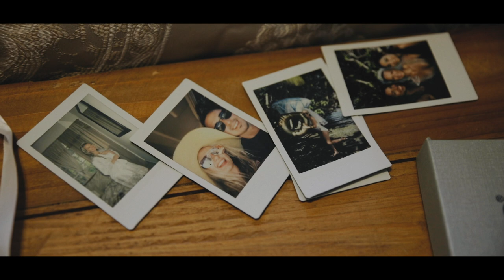This Puerto Rico Wedding Will Make You Want A Destination Wedding - Filmed on the Canon 5D Mark IV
The Wedding of Rachel and Xavi Ortiz
Filmed on the Canon 5D Mark IV